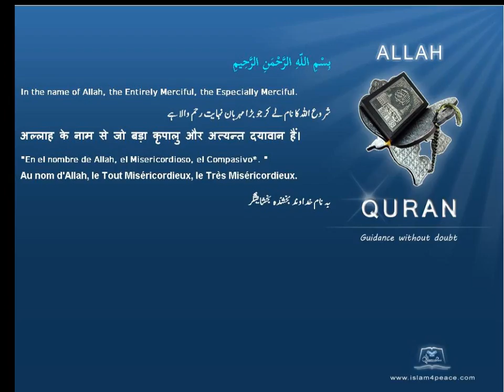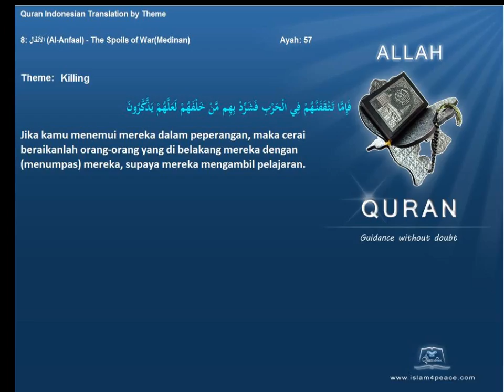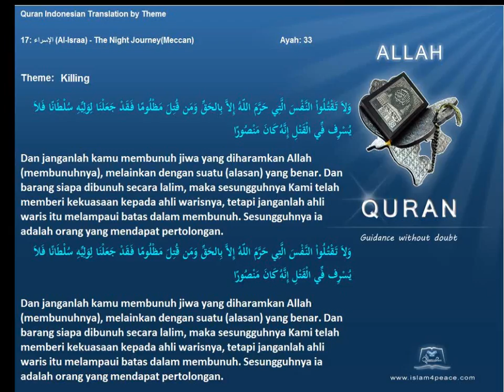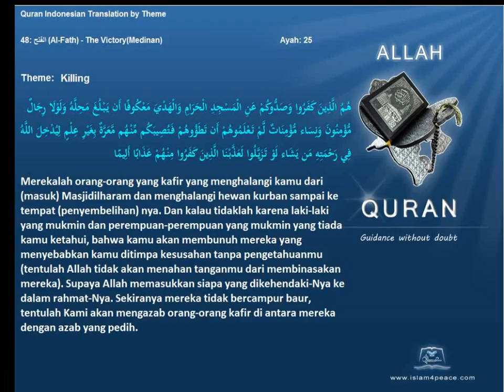Quran by Theme Indonesian Killing Islam4Peace com